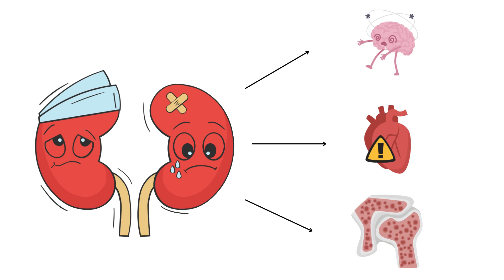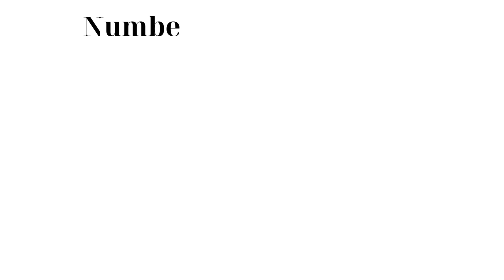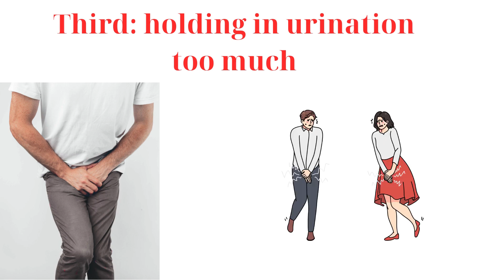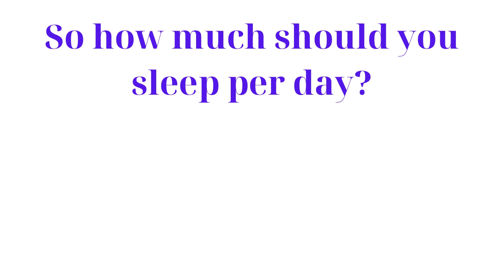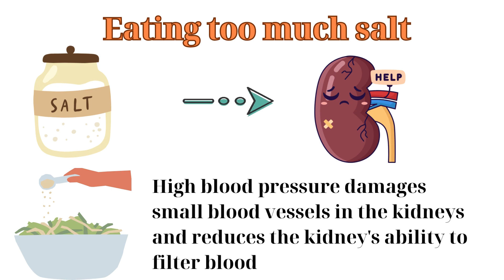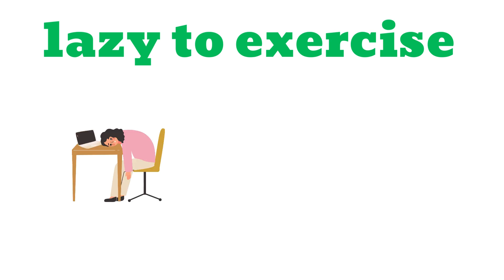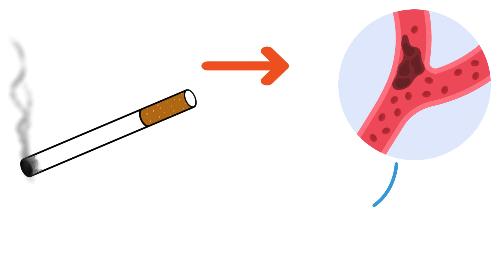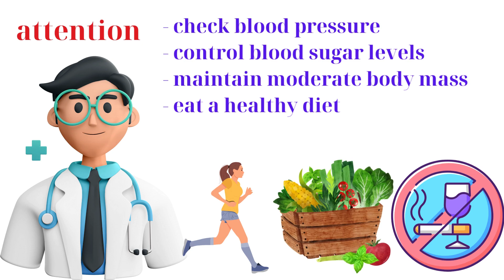10 daily habits that silently destroy the kidneys | health knowledge | vinlateo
Stop now, you're harming your kidneys. 10 things that secretly harm your kidneys.
1. use pain relievers
2. not drinking enough water
3. Hold urination too long
4. insomnia
5. eat too much red meat
6. eat too much salt
7. Eating too much is actually processed
8. Lazy exercise
9. smoking
10. drink too much beer.
2) source video:
- google, wikipedia, canva education, pixabay, pexels.